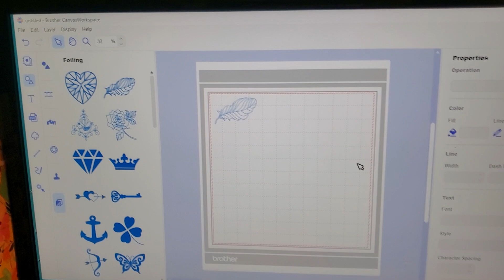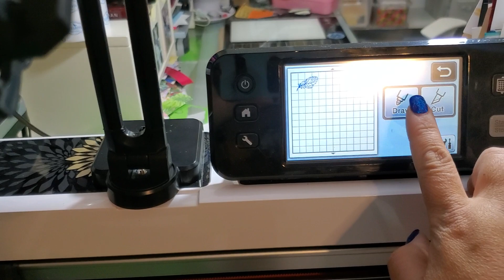Hot Foil using the Foil Quill in the Scan n Cut.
Using the WRMK Foil Quill with adapter "B" to hot foil in the Scan N Cut CM 350.